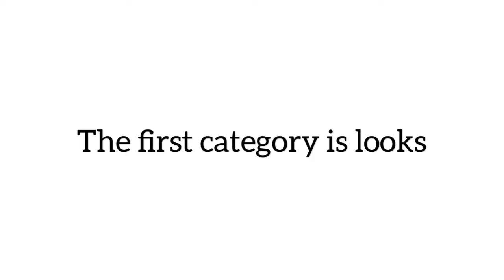WHICH IS KING OF LIMITED 600k? FIND OUT!